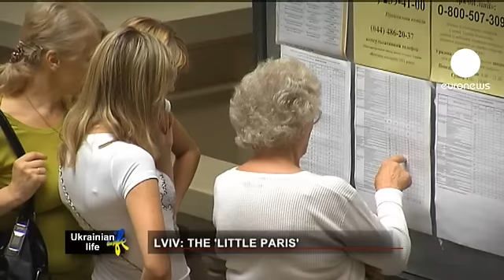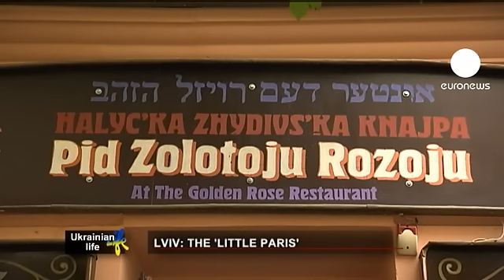Lviv, the 'Little Paris'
The city of Lviv in the west of Ukraine is perhaps the best example of the stark differences between the country's main centres.

Its ancient streets give the city a feeling of being an historic and popular spot in Western Europe. It is not surprising that Lviv is often referred to as the 'Little Paris of the East'.

Many of the old buildings and monuments date back to the 13th century, reflecting various European styles and periods.